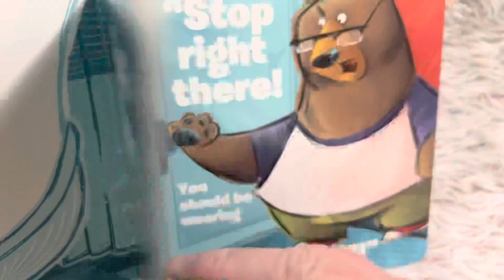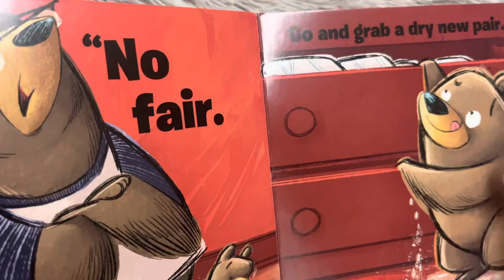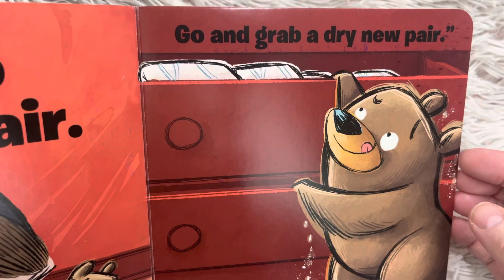Underwear! Read aloud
In the story, a young bear cub proves to be very challenging after bathtime.